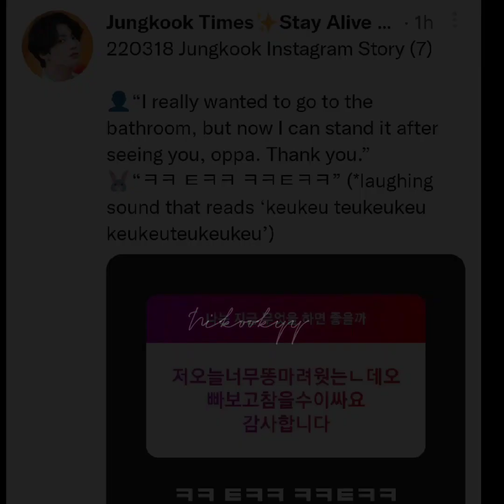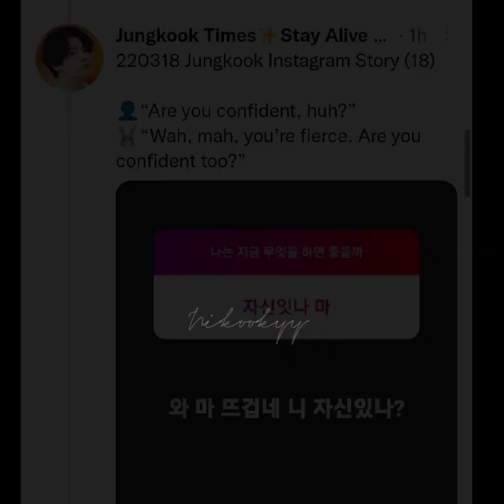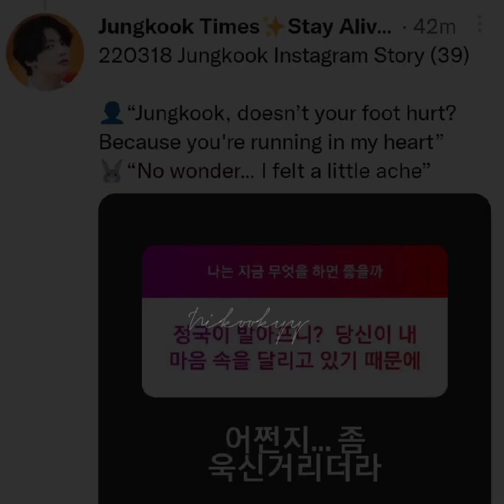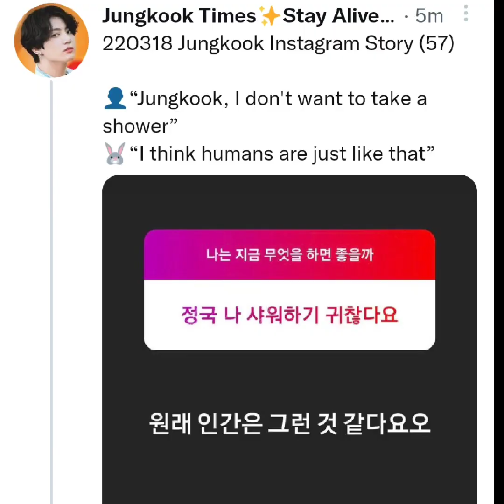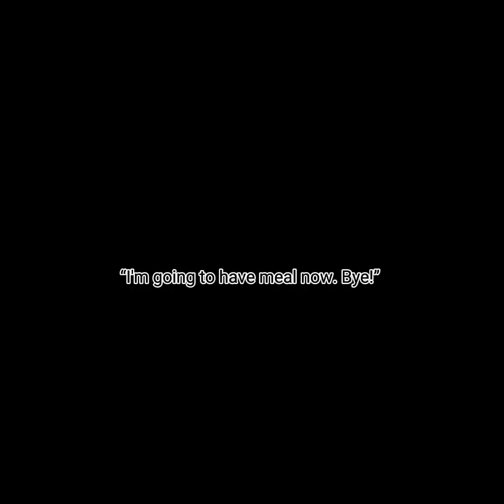Jungkook Instagram Story March 18, 2022 COMPILATION- FULL ENG SU|B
He answered to  a total of 61 questions in his IG Story!!!

I'm not one of the lucky 61 though huhu

he is so cool, funny, sweet and. romantic haha

I can say I love you to you Jungkook-ah!